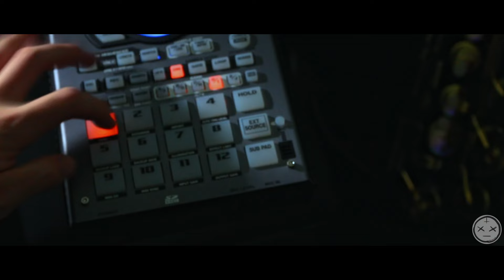Christ McConnell - Inshallah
Live 061720.